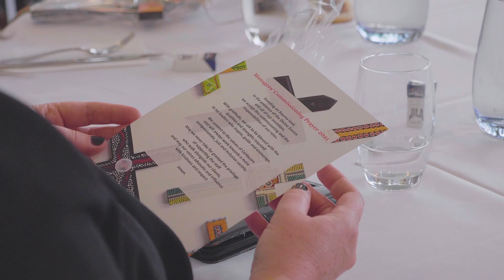Centacare | Internation Women's Day | 2021